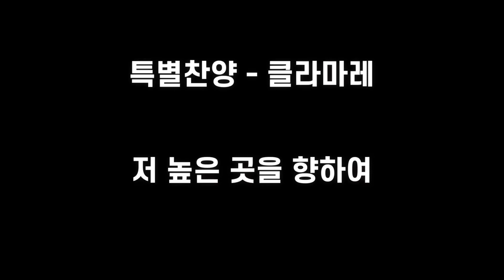순복음서신교회(원당)ㅣ2022년 4월 24일주일예배ㅣ사랑이 없으면 ㅣ주형석 목사편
*찬양인도        - - - - -  - - - - - - - -     박용식전도사

*신앙고백            - - - - - - - - - - - - - -    사 도 신 경

*입례송                 -  1장 -  만복의 근원          다 같 이

*찬  송    563장  "예수 사랑하심을"              다 같 이

*대표기도         - - - - - - - - - - - - - - -    황  연 집사

*성경봉독       고린도전서13장 1절~13절      다 같 이

*특별찬양         저 높은 곳을 향하여     클라마레

말 씀 "사랑이 없으면" 담임목사

*헌금찬송           감사해                  황유경학생

축  도                - - - - - - - - - - - - - -       담임목사

헌금계좌  신한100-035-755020  서신교회